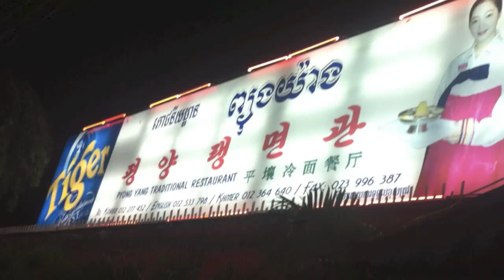North Korean Resaurant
A smattering of the clips from the musical dinner show at the Pyong Yang Traditional Restaurant, a North Korean establishment in Phnom Penh, Cambodia.